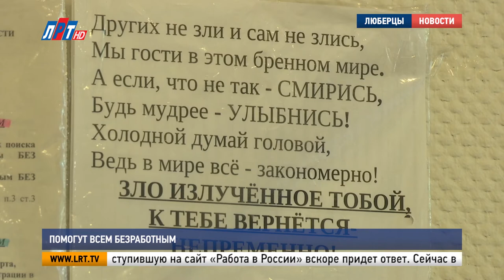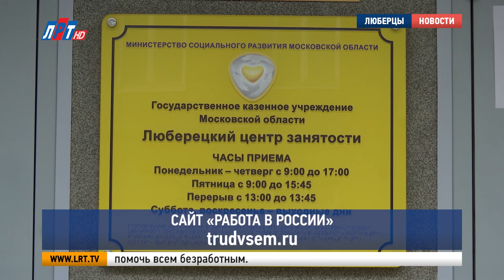Помогут всем безработным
Как встать на учет безработным при введенных ограничениях и как получить пособие по безработице? С этими вопросами сталкиваются многие люберчане, потерявшие работу во время пандемии. Наш корреспондент Анна Троян собрала самые популярные обращения граждан и узнала, как их решить.

Экономист Петр Березовский просчитался с увольнением. Мир охватила пандемия – мужчина не смог найти новую работу. Встать на учет в центре занятости Петру не удалось – огромные очереди. Пришлось подать заявление на портале «Работа в России».

Петр Березовский, житель г. Люберцы:
"Я подал все документы, оформил, загрузил. Начал ждать ежемесячную выплату, предполагалось 12 тысяч там, но выплата пришла меньше. Для меня это был сюрприз. Я позвонил в центр занятости, но все телефоны заняты.."

Разобраться с положенными безработному выплатами и трудоустройством Петру помогли в Люберецком центре занятости. Без предварительной записи специалисты дают разъяснения по возникающим у жителей вопросам.

Лилия Фокина, главный инспектор Люберецкого центра занятости:
"С момента подачи заявления до момента признания безработным должно пройти 11 календарных дней. Первая выплата вам выплачивается только за этот период, т.е. кусочек. Вам пришла сумма 4043 рубля. И, в любом случае, у вас выплаты пособия будут в месяц 12130 рублей. Все те выплаты, которые не достают, они вам выплатятся.."

Почему приходит выплата в размере 12130 рублей, а не 15000, как обещал губернатор Подмосковья? - еще один популярный вопрос, поступающий от безработных. В центре занятости поясняют, что оплата компенсационной выплаты, т.е. недостающей разницы, придет всем, кто встал на учет, начиная с марта 2020 года.

Станислав Вдовин, директор Люберецкого центра занятости населения:
"Деньги поступят на следующей неделе. И тогда мы начнем компенсировать те недоплаты, которые пока не были произведены из-за того, что денег не было из областного бюджета. Все деньги придут на счета, которые нам предоставляли безработные. Самое главное, чтобы увольнение не произошло по причине дисциплинарного проступка. Он может встать на учет после 30 дней по окончании трудовой деятельности.."

А что делать тем, кто не смог встать на учет по безработице? Специалисты уверяют: на каждую заявку, поступившую на сайт «Работа в России» вскоре придет ответ. Сейчас в обработке находится несколько тысяч обращений люберчан. К такому наплыву безработных центр занятости сначала  не был готов. Более того, оставляя заявление онлайн, жители зачастую допускают ошибки.

"Рассматривая заявления, которые поданы на портале «Работы в России, около 30% не имеют постоянной регистрации на территории г.о. Люберцы, поэтому им отказано. Поступают жалобы. 15% - это те лица, которые не представили полный пакет документов. Они тоже не могут быть признаны безработными.."

Функции портала «Работа в России» обещают привести в порядок в ближайшее время. А сотрудники Люберецкого центра занятости обрабатывают обращения граждан в усиленном режиме, без выходных, чтобы до конца мая помочь всем безработным.

САЙТ «РАБОТА В РОСИИ» trudvsem.ru